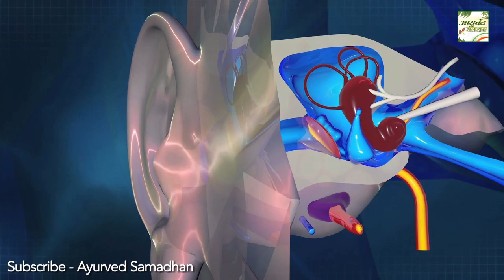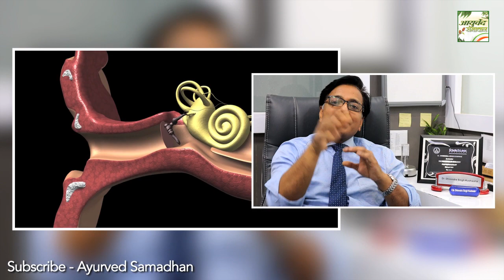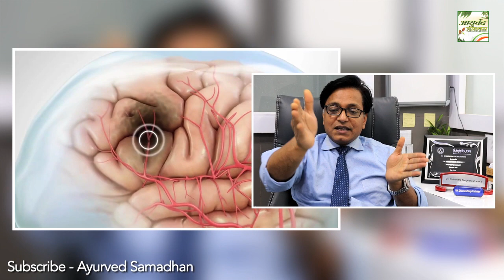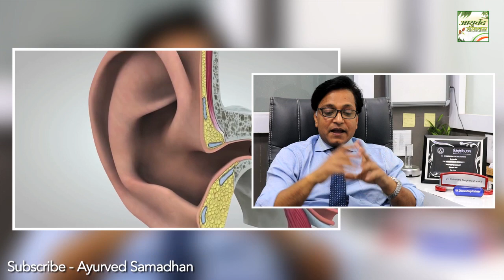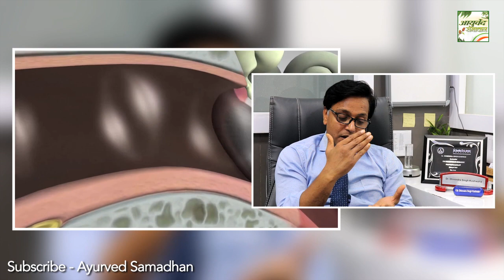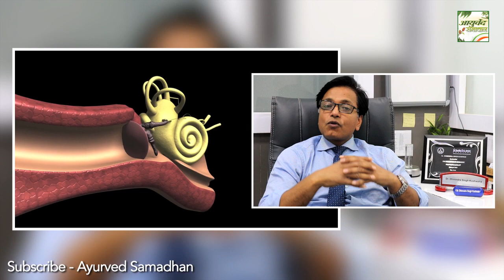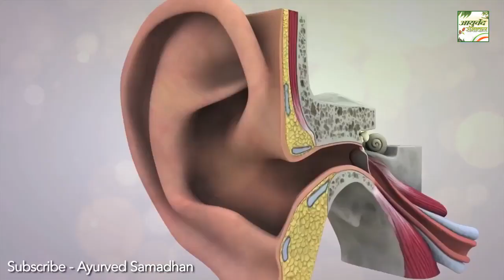बहरेपन की समस्या से पायें छुटकारा | Cure Hearing Loss Naturally # DrDhirendraSinghKushwaha